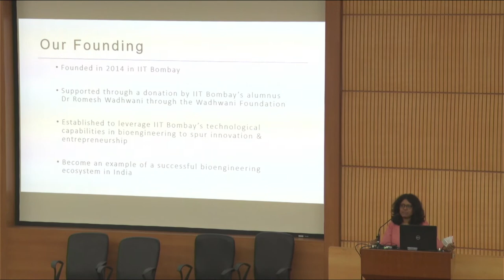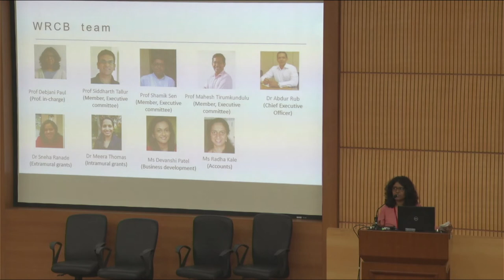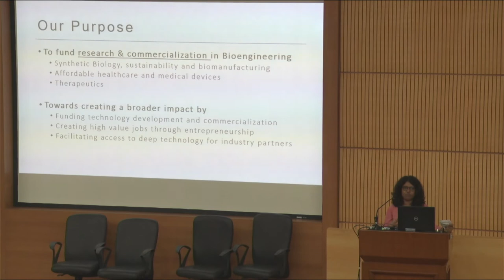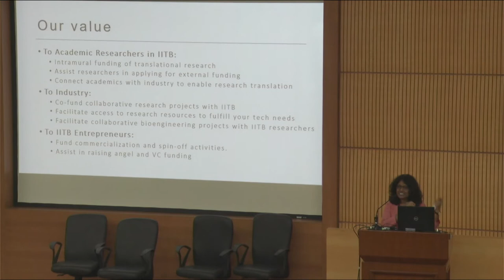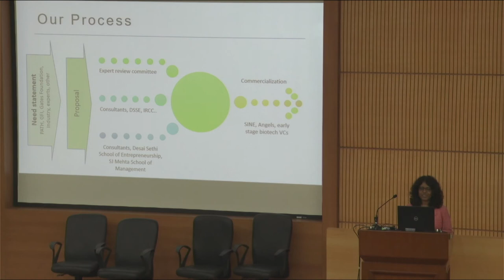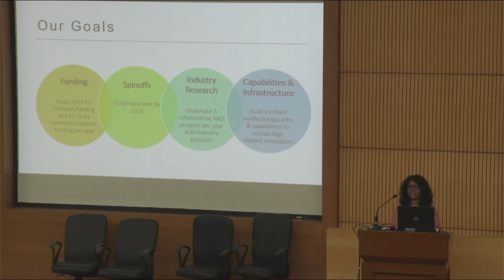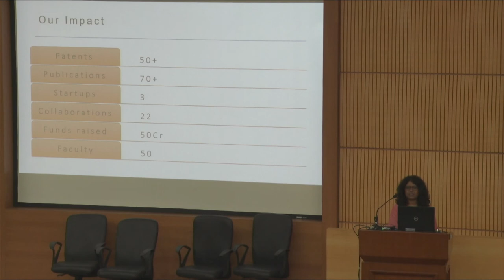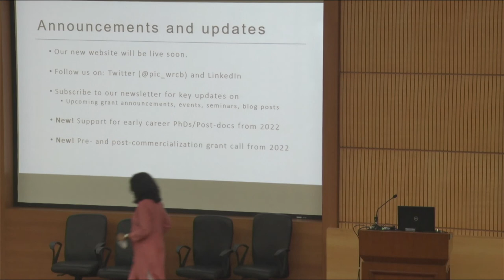Introduction to Wadhwani Research Centre for Bioengineering | Prof. Debjani Paul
Introduction to Wadhwani Research Centre for Bioengineering - Prof. Debjani Paul, Professor in Charge, Wadhwani Research Center for bioengineering, IIT Bombay